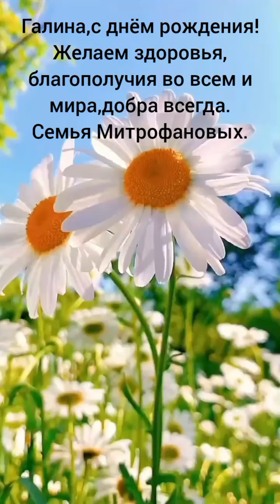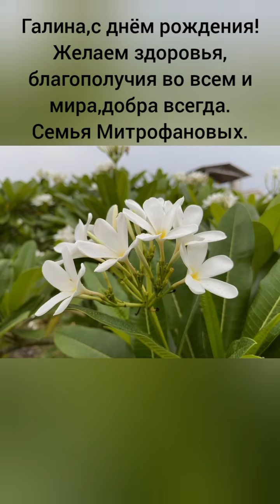С днём рождения, Галина. Семья Митрофановых.